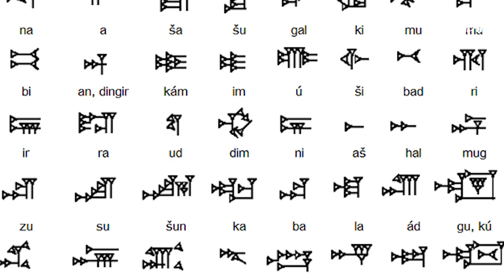메소포타미아 문명 3 : 아카드 제국 [ 세계사 ]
메소포타미아 문명
아카드 제국
세계사